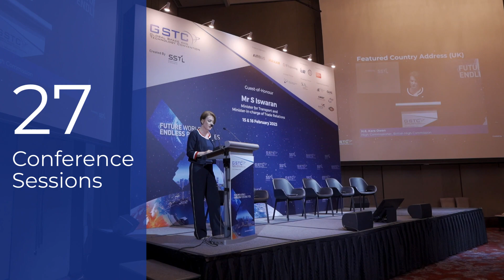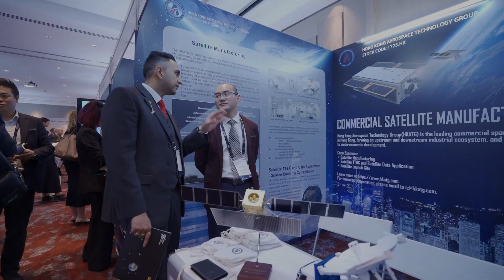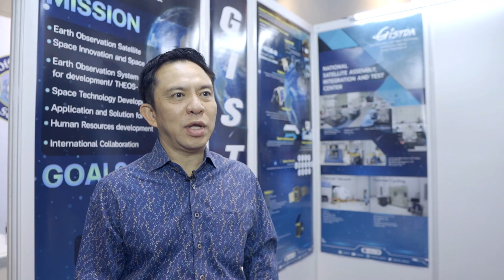GSTC 2023 Highlights